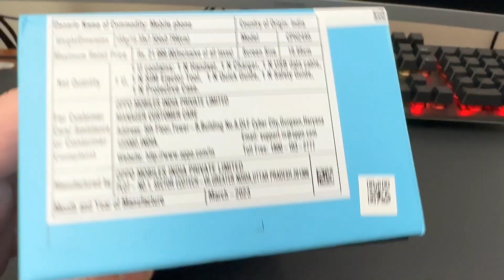OPPO A78 5G Unboxing Video – in Stock at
Here is a video of the OPPO A78 5G from Overseas Electronics in Chicago!!!

OVERSEAS ELECTRONICS
2457 W. DEVON AVE
CHICAGO, IL 60659